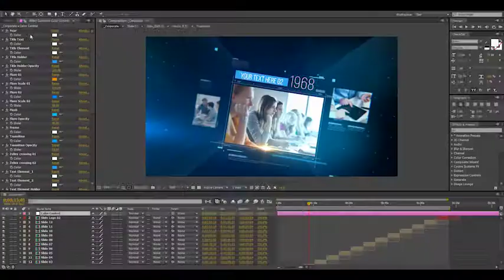Corporate Timeline Slideshow (After Effects template)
Length 1:11
36 Media placeholders
12 Title Text placeholders